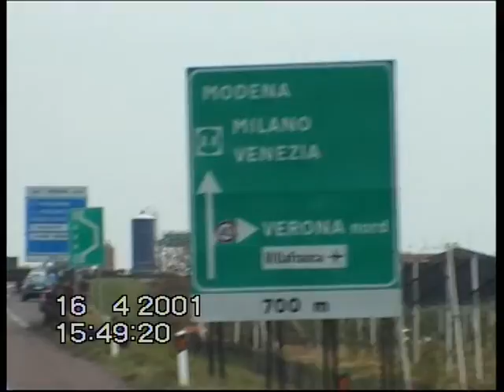Urlaub Rom Italien 17.04.2001#Shorts